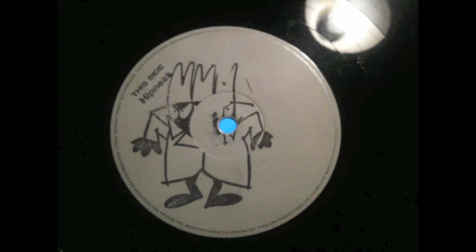SLEEVE Wait Untill The Summer (1995)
UK White Label sampling "On a clear day" by The Peddlers.